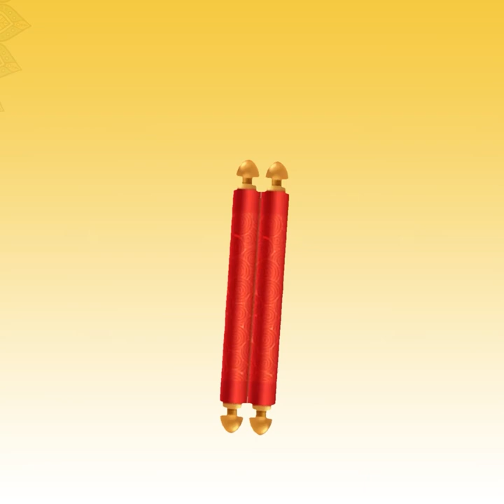धन के साथ 3 चीजों की ENTRY होती है धन के साथ 3 चीजों की EXIT भी होती है।GPM| KULDARSHANVIJAY|शिवपुर।